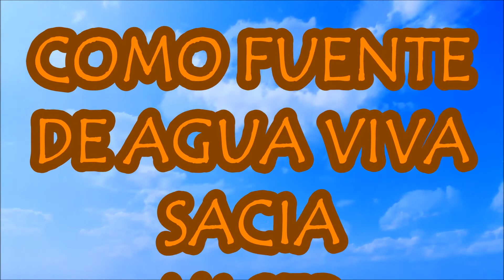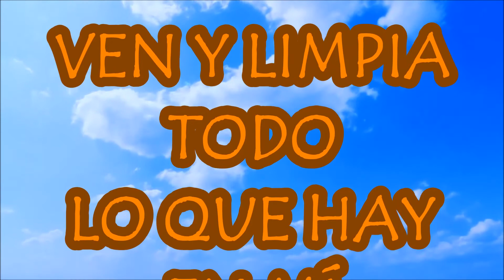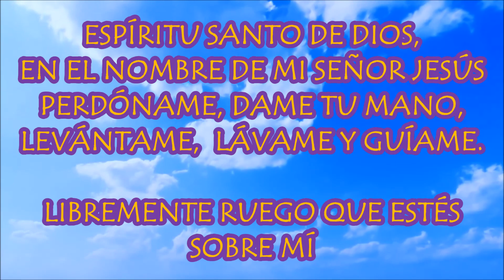ANHELO CONOCERTE ESPÍRITU SANTO - LUIGI CASTRO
S. Lucas 2:25 (RVR1960)
Y he aquí había en Jerusalén un hombre llamado Simeón, y este hombre, justo y piadoso, esperaba la consolación de Israel; y el Espíritu Santo estaba sobre él.

Bienaventurados los que lloran, porque ellos recibirán consolación.

S.Juan 16:7 (RVR1960)
Pero yo os digo la verdad: Os conviene que yo me vaya; porque si no me fuera, el Consolador no vendría a vosotros; mas si me fuere, os lo enviaré.

Derechos de autor de la música del video:
"Anhelo conocerte (Instrumental Track)", de Luigi castro (Google Play • iTunes)